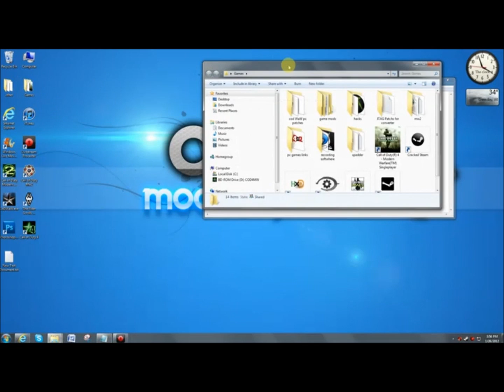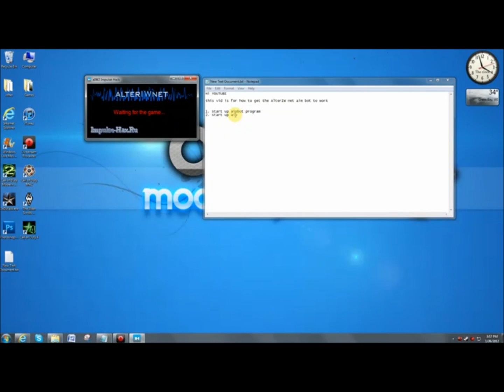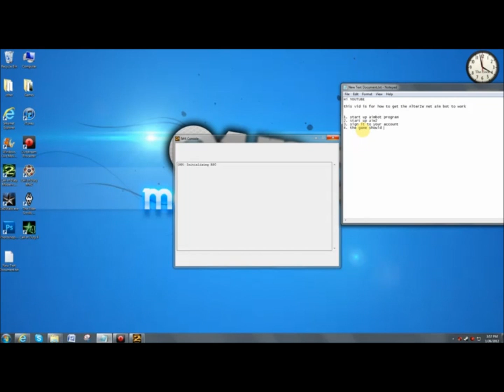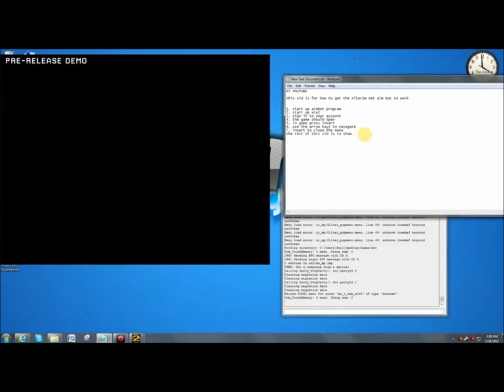AlterIWnet Aimbot help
1. start aimbot
2. start aiw2
3. log in
4. when it starts up press insert
5. use the arow keys to navagate through it